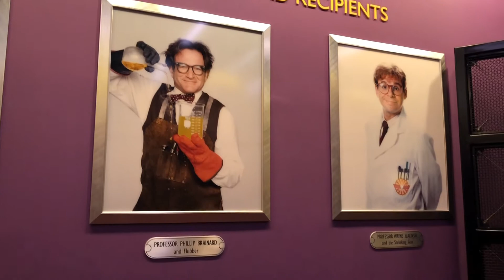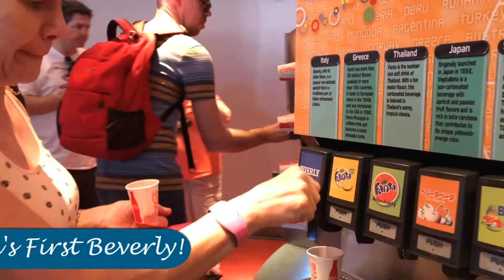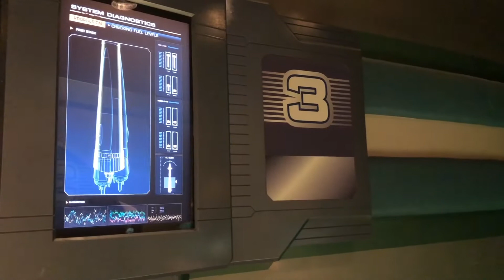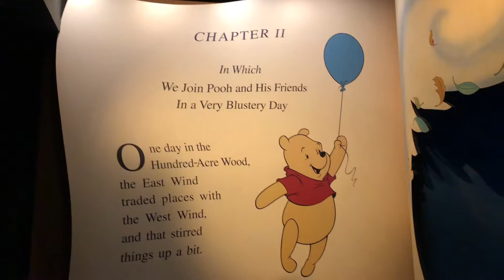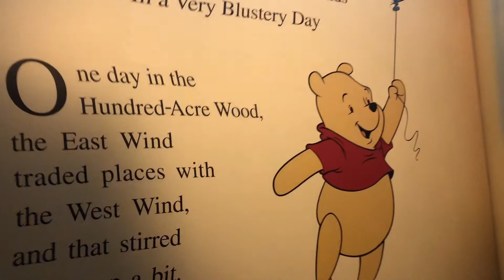Crystal Palace, Epcot & Skipper Canteen | Walt Disney World 2017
Hi my names Rachel, and I took part in the International College Program at Walt Disney World in summer 2013 as an attractions cast member in Tomorrowland
I'm now sharing all my hints and tips for visiting the parks :)